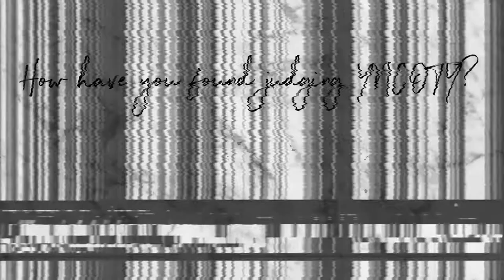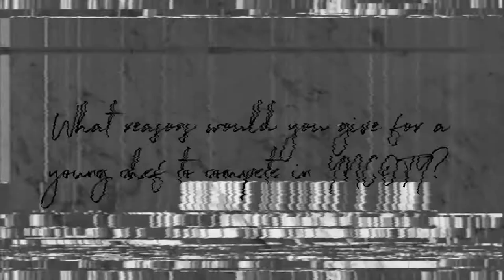Young National Chef of the Year Ambassador, Mark Sargeant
Mark Sargeant is a proud ambassador for Young National Chef of the Year (YNCOTY) and Chair of judges for this competition. After judging the chefs in Sheffield we wanted to know his thoughts on the level of cooking